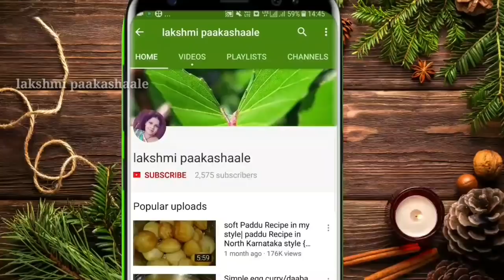2 ನಿಮಿಷಗಳಲ್ಲಿ ಮಾಡಿ ಬಿಸಿ ಬಿಸಿ ಹುರಿಗಡಲೆ | ಹುಳಿಕಡಲೆ ಯಿಂದ ಮಾಡಿ ಹುರಿಗಡಲೆ |easy to make roasted channa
roasted channa
ingredients
Bengal gram
salt for roast